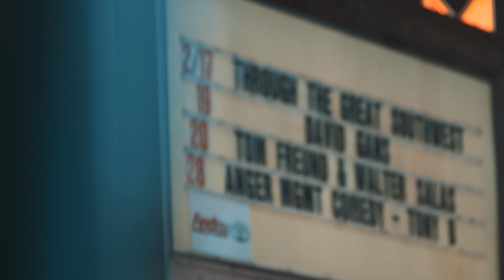AZT Film Sneak Peek & MORE Showing Dates!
Get Exclusive Content & Support my 2020 GDT & CT Thru with a pledge as low as a $1/month

- Camera -

Canon EOS R

- Lense -
Canon EF 24 f/2.8